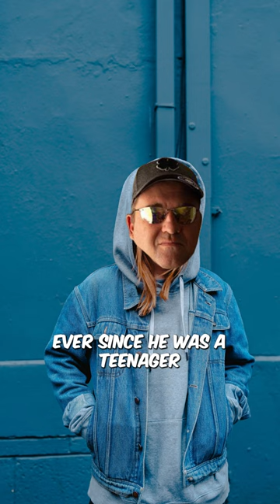The Sad TRUTH About Chris Moneymaker 😪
Chris Moneymaker's Story is a cinderella story if I've ever heard one. However, in the beginning there was a hidden sad truth about Chris Moneymaker. Fortunately he has long ago changed his life around for the better!

The World Series of Poker is home to the biggest and best poker tournament series on planet earth. This WSOP YouTube channel is your home for the top poker hands, and poker stories including the sad truth about Chris Moneymakers rise to becoming the legend he is today!

📈 HERE'S JUST SOME OF OUR TOP WSOP POKER CLIPS

Poker videos come in all lengths and sizes.  The WSOP YouTube Channel brings you one brand new poker video EVERY. SINGLE. DAY.

Sometimes it’s a poker hand featuring a huge bluff, sometimes it’s a poker clip featuring a NASTY RIVER, and sometimes it's a 48 second documentary of the legendary Chris Moneymaker and HOW Moneymaker came to be the legend he is today. It was not all sunshine and rainbows getting to where he is and we share the sad truth about Moneymakers introduction to gambling and his love for poker.

We also bring you all the best poker stories from the poker players you know best from watching poker on TV.  We tell the latest poker vlog style stories and find a modern way to deliver you the best poker stories told from the legends of the game.